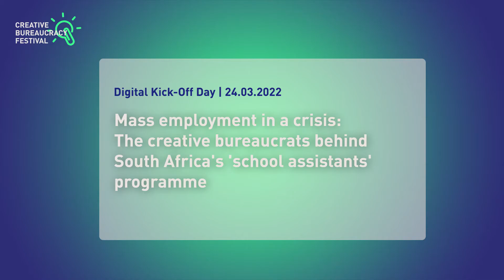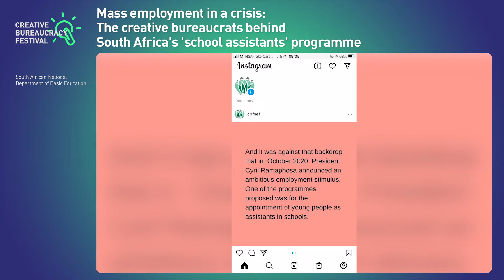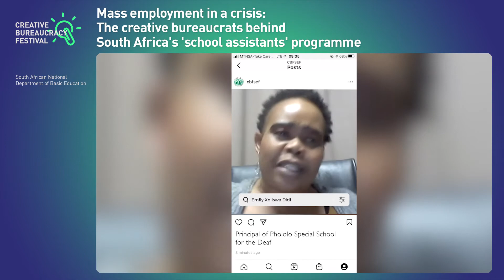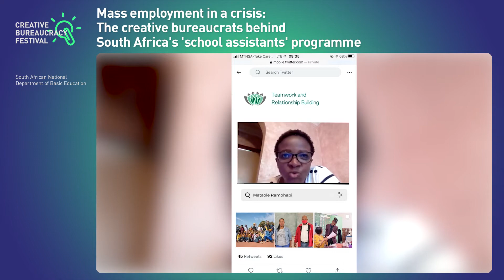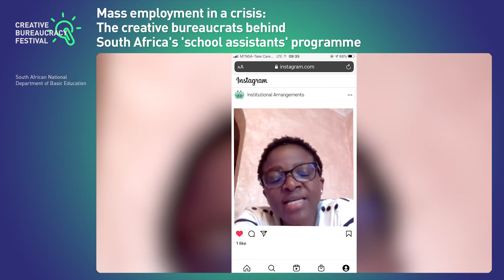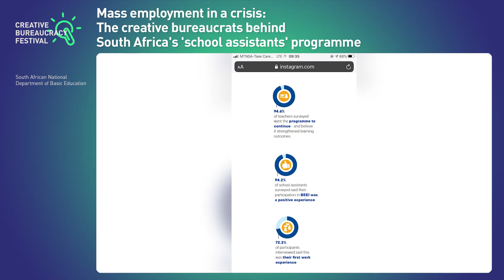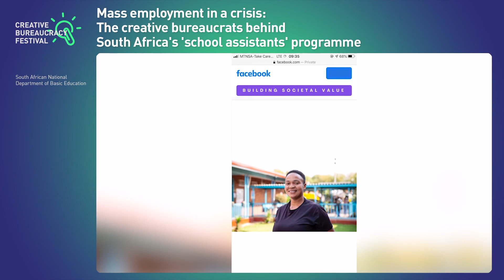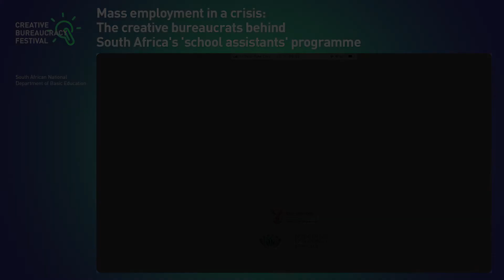Mass employment in a crisis: The creative bureaucrats behind South Africa's 'school assistants'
In South Africa, the Presidential Employment Stimulus was launched in response to rising unemployment during the pandemic. In its largest programme, over 300,000 young people were employed as school assistants in over 22,000 schools. This has created jobs in every corner of the country.

Teachers Assistants provide support in the classrooms; General Assistants undertake maintenance activities. 94,3% of teachers and principals surveyed say it has strengthened learning outcomes during a hard time for education.

In this session, public officials in education tell the story of how they rose to the challenge to make it happen.

It takes the form of an interaction on a mobile phone and was produced on a shoe-string budget under lockdown. Yet the energy, passion and pride of the creative bureaucrats involved shines through.

It is an approach that is highly replicable anywhere in the world where there is youth unemployment – and where there are schools.

About the Creative Bureaucracy Festival
Even in government there are excellent, creative solutions to almost all community issues -
the Creative Bureaucracy Festival puts these solutions and the minds behind them in the
limelight. The festival, according to its president Charles Landry, represents a shift from a
"no because" culture to a "yes if" culture that embraces experimentation and new ideas. In
doing so, the festival also aims to refresh the reputation of public administrations and attract
imaginative new talent.